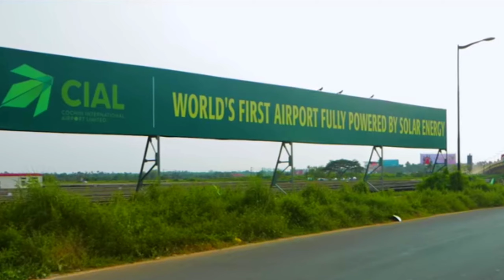കുതിരാൻ തുരങ്കം ഞെട്ടിച്ചു / പിന്നെ എയർപോർട്ടിൽ 🥰🥰 / Kuthiran Tunnel kerala / Cohin airport